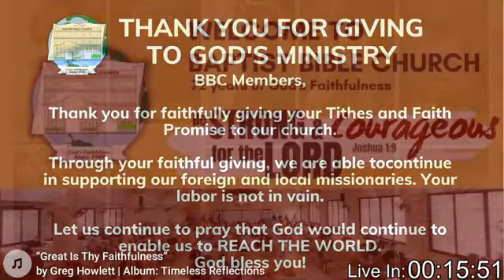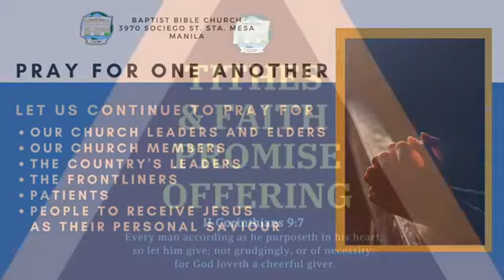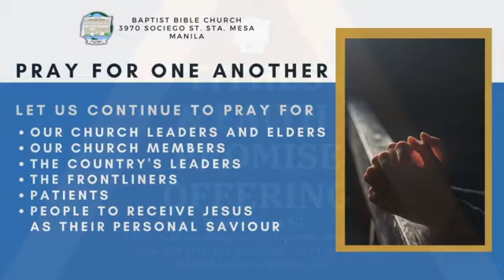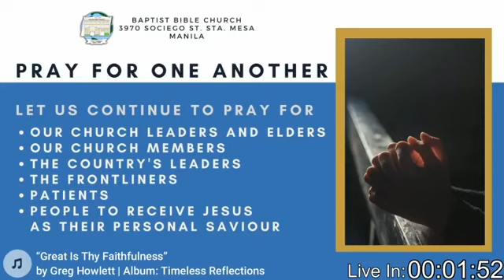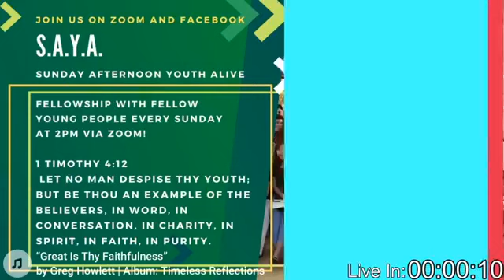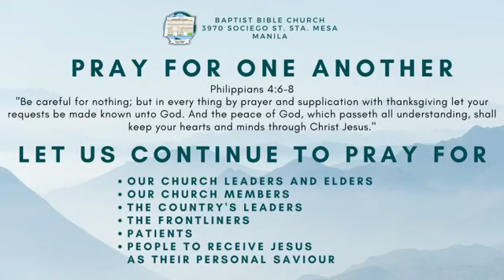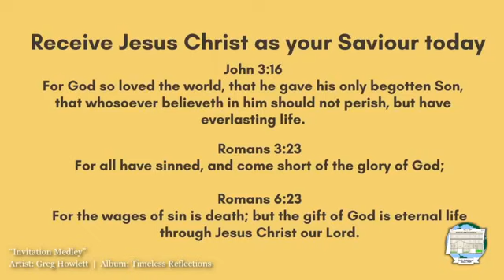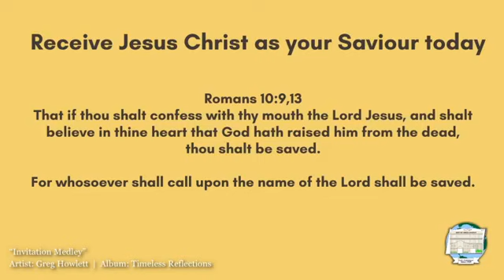January 31, 2021 - BBC AM Worship Service